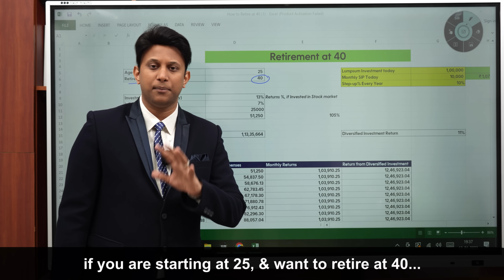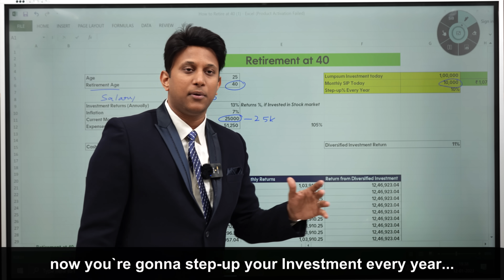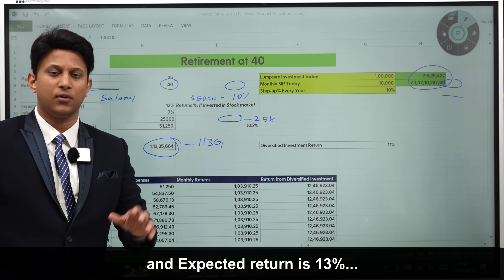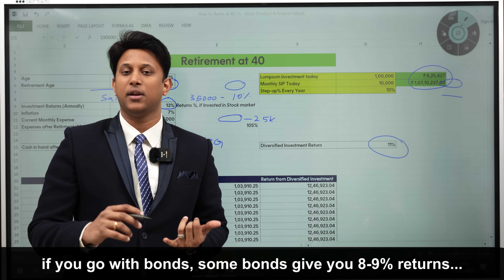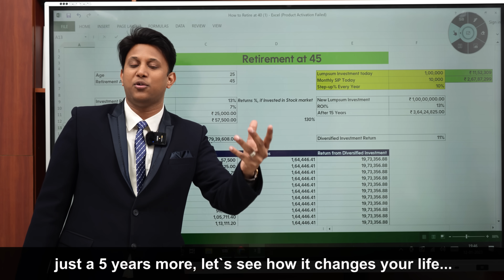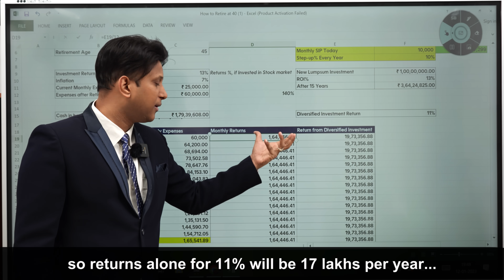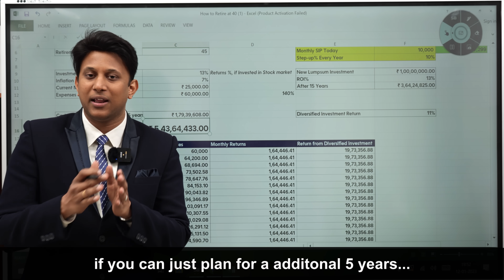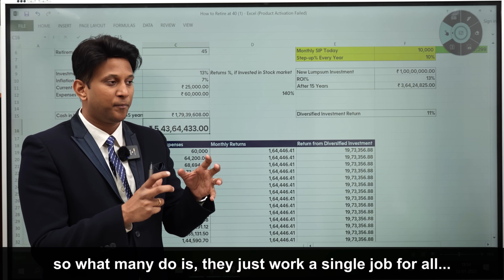40 வயதில் Retire-ஆவது எப்படி? with English Subtitles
While the general mindset of People about Retirement is at the age of 60, what if you really can retire at 40, watch the Full video as our Founder & CEO Mr. K S Kishore Kumar, shares his idea of how mathematically you can plan your Finances to Retire early.

Watch our Recent Videos on Financial Education

For IOS users, kindly follow the steps stated below. To Download and access the APP

App Store ➡️ MyInstitute ➡️ Enter Org Code ➡️ QVXNZ ➡️ Enter mobile number  ➡️ Enter OTP ➡️ App Logo will change and you can access the App Now

🎉🎉 7th-year Anniversary Special Offers!!!🎉🎉
!!!DO NOT MISS!!!

Training Classes on 💹 Stock / Commodity / Options / Forex Trading
✅ Upcoming Class Dates
📙 Direct Class
👉 (Date: 29th May 2023)
Location: Chennai, Coimbatore & Madurai
📙 Online Class
👉 (Date: 31st May 2023)
📙 Weekend Direct Class For Chennai
👉 Date (27TH May , 10th June & 17th June 2023)

📙 Weekend Direct Class For Coimbatore
👉 Date (10th June , 11th June & 17th june 2023)

📙 Weekend Direct Class For Madurai
👉 Date (27th May, 28th May & 03rd June 2023)
📙 Direct Class for Bengaluru
👉 (Date: 26th May 2023)

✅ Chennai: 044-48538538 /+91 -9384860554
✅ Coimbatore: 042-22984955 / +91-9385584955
✅ Madurai : 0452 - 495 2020 / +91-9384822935
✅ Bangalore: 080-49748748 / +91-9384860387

Regards,
K.S. Kishore Kumar (Founder & CEO)
Trade Achievers

Our videos are useful for beginners in stock market trading and experienced professionals. We will be discussing a wide array of topics ranging from stock market analysis to the psychology of traders.
To be successful in trading, you need to have a thorough understanding of the markets. Join Trade Achievers to learn technical analysis of stock markets, starting with the basics of markets. No need for prior knowledge, Learn to trade the stock markets with practical training.

All stock recommendations and comments are the opinions of the writer.

Investors should be cautious about any and all stock recommendations and should consider the source of any advice on stock selection. Various factors, including personal ownership, may influence a stock analysis or opinion.

All investors are advised to conduct independent research into individual stocks before making a purchase decision. In addition, investors are advised that past stock performance is not indicative of future price action.

You should be aware of the risks involved in stock investing and you use the content contained herein at your own risk. Neither Trade Achievers nor any of its suppliers guarantee its accuracy or validity, nor are they responsible for any errors or omissions which may have occurred. The analysis, ratings, and/or recommendations made by Trade Achievers and/or any of its suppliers do not provide, imply, or otherwise constitute a performance guarantee.

Trade Achievers is comprised of reports, if any, embodying a unique stock analysis system. Accuracy and completeness cannot be guaranteed. Users should be aware of the risks involved in stock investments. It should not be assumed that future results will be profitable or will equal past performance, real, indicated or implied.